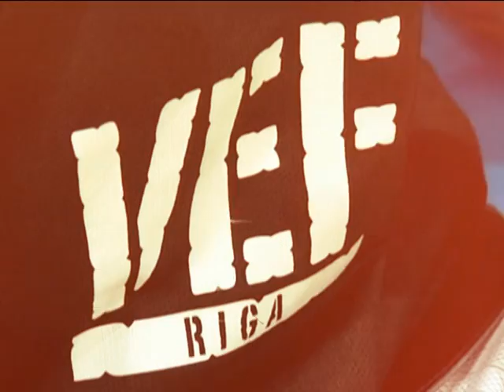Atkal vareniem būt: Valdis Valters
Latvija ir basketbola valsts ar ievērojamu, panākumiem bagātu  vēsturi. Mēs patiesībā esam lieli. Un būsim. Tad, ja paši sev noticēsim, ja izvirzīsim augstus mērķus. Reiz jau mēs to paveicām, tapēc varam to paveikt atkal.